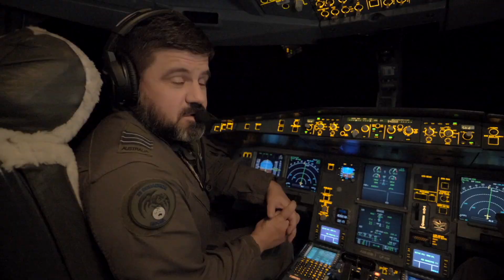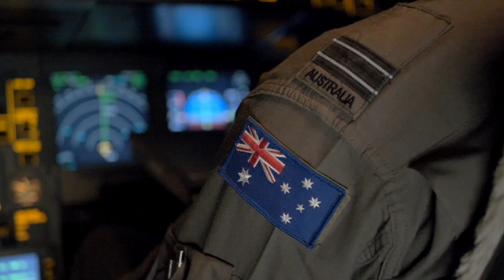TEAM AUS arrive in Germany ahead of the Invictus Games Dusseldorf 2023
The Invictus Games is an international, adaptive multi-sports competition for serving and former military personnel who have been wounded, injured or become ill during their military service. Team Australia is delivered in partnership between Invictus Australia and the Australian Defence Force, and consists of 31 competitors.

Düsseldorf is the sixth city to host the Invictus Games, following The Hague in 2022, Sydney in 2018, Toronto in 2017, Orlando in 2016 and London in 2014.

Video credit: FLTLT Christopher Moon, ADF